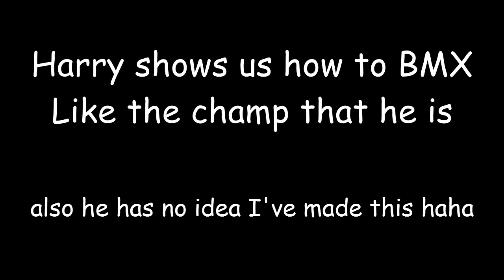Harry showing us how to BMX and Shenanigans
We are at the train station skate park and we have a line up of bikes to mess around on, just this time I'm the cameraman and Harry gets to show us his antics
Intro music is by my friend
phonixbeatz on instagram